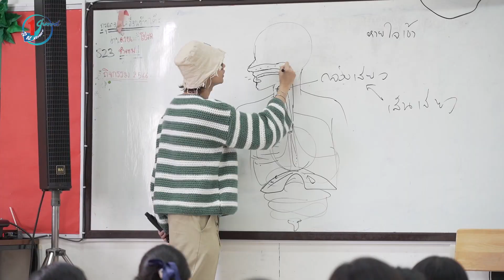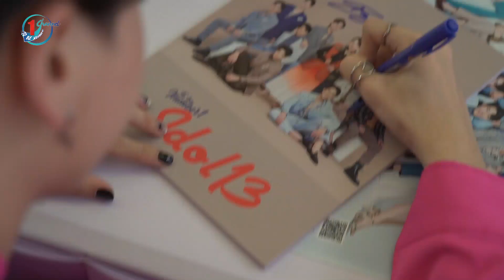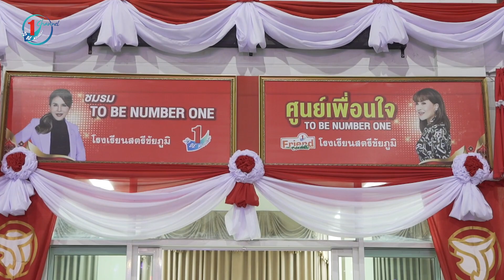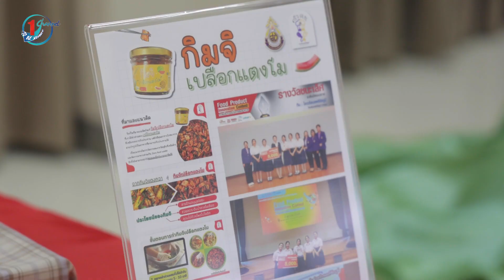TO BE SCHOOL TOUR - โรงเรียนสตรีชัยภูมิ จ.ชัยภูมิ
TO BE NUMBER ONE SCHOOL TOUR